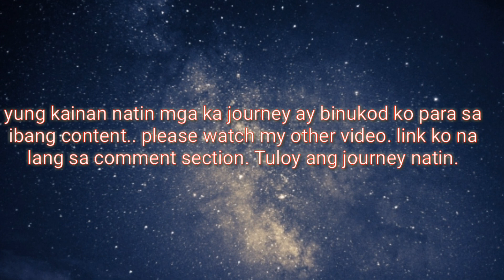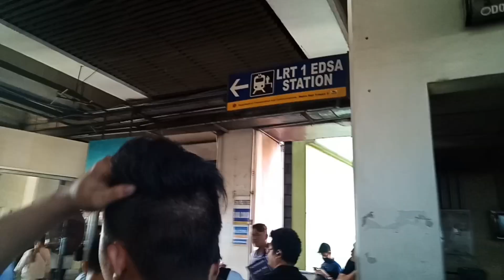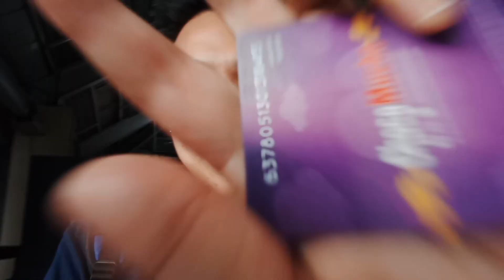Gaano kahirap mag commute sa Metro Manila?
Yung sa kaininan natin mga ka journey sa kuya j.. E edit ko pa po.. Link ko na lang dito pag naka upload na. Maraming salamat😀.